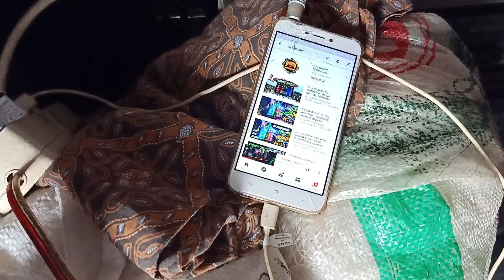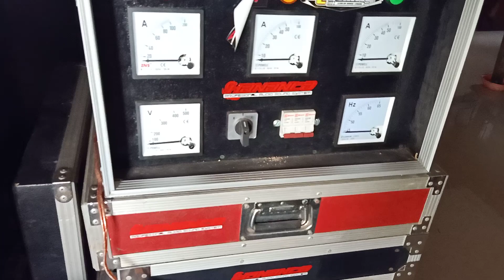CEK SOUND JENANGAN MENGGUNAKAN DJ ANOMAN OBONG SUB PLANAR RCF DAN MID SOUNDQUEN R750